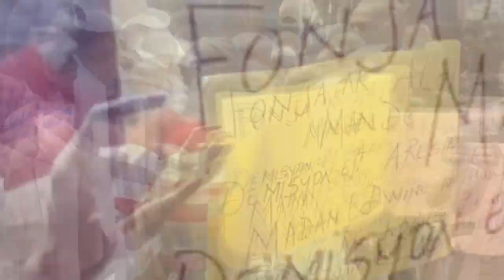Muscadin pral mouri ❓1 gwoup medam fè konplo pou rachel | Yo kenbe Sophia, Martelly nan kidnapin rèd